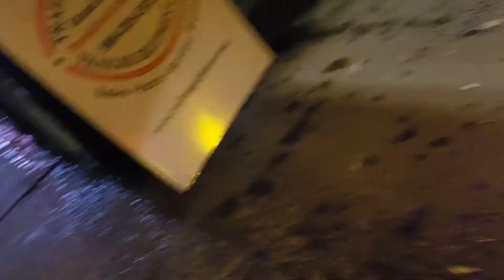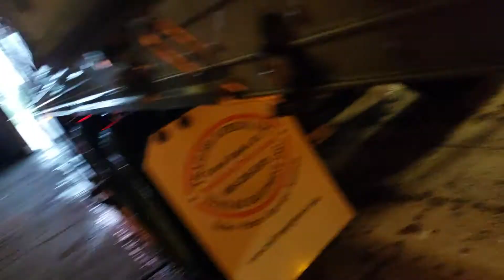Rodchester. Vid 2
Heading to Rodchester for a pick up. Another day in the OTR world. Dealing with terrain, traffic, road conditions and weather are factors added on. Besides maintaining control of a tractor trailer. Love this beautiful country.